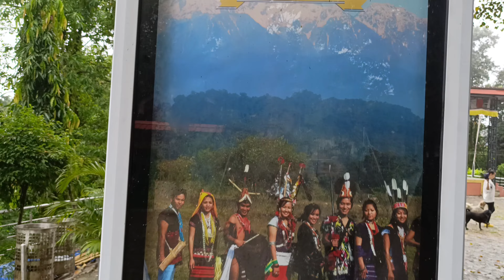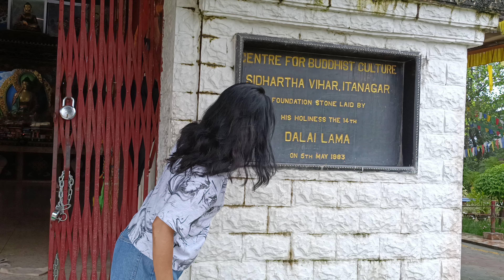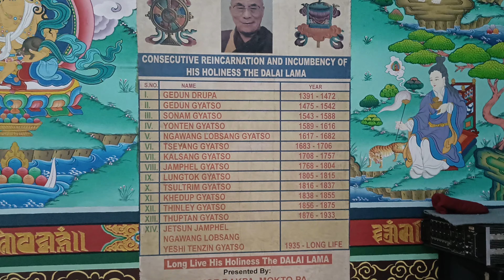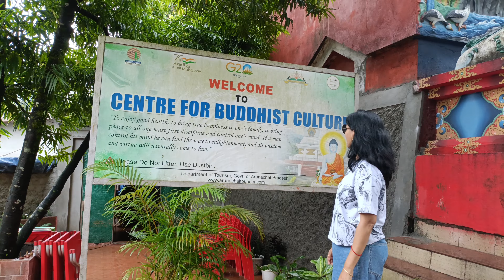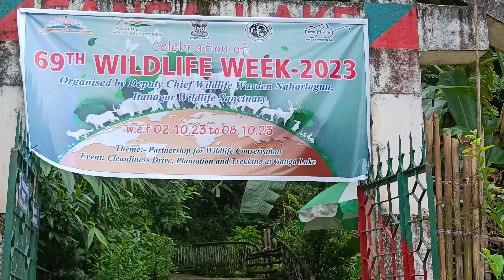Trip To Itanagar | Capital City Itanagar | Top Tourist Place Itanagar visit by journey of flavours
Itanagar is a very beautiful hill station and is also the capital of Arunachal Pradesh. Also known as 'the Land of the Dawn Lit Mountains'.
The top sightseeing places in Itanagar are Ganga Lake, Ita Fort, Namdapha National Park, Rupa, Gompa Buddhist Temple, Itanagar Wild Life Sanctuary. Ita Fort. Ita Fort in Itanagar town, is one of the most important historical sites in the state of Arunachal Pradesh, India.
Ganga Lake is a major tourist attraction and it is one of the most visited and popular attraction in Itanagar. Tourists from across the world visit this destination for recreational activities and it hosts a perfect place for picnics.
One must also not miss the brown bread baked in the cities bakeries.
New Market is among Itanagar best places where tourists can shop for a variety of goods, including clothing, electronics, footwear, and household items. Also, it's a decent place for tourists to experience local shopping.
Namdapha National Park located at a varying altitude of 200 to 4,500 m, this park is a haven of biodiversity. Some of the common wildlife species you can spot here are snow leopards, tigers, clouded leopards, etc.
Donyi Polo Airport, also known as Hollongi Airport, is a domestic airport serving Itanagar, the capital city of Arunachal Pradesh.
The most spoken language in Itanagar is Nishi, followed by other different languages such as Bengali, Adi, Adapani, Nepali, Hindi, Assamese, and Bhojpuri.
The city was known as Mayapur during the reign of the Ahom kings of Assam. After the Ahom dynasty fell, the British took control of Assam in 1826 via the Treaty of Yandabo.
The Itanagar Sanctuary is rich in biodiversity. The animals found in the sanctuary include Tiger, Leopard, Clouded leopard, Asian Elephant, Gaur, sloth Bear, Barking Deer, Marbled Cat, Capped Langur, Slender Loris. The state bird Hornbill is a regular sight in the sanctuary.
Hoolock gibbon is the only primate species in the country and state animal of Arunachal Pradesh.
The Gayal or Mithun is the state animal of Arunachal Pradesh and Nagaland.

Your Queries-
What is the famous thing of Itanagar
Which Lake is famous in Itanagar
Ganga Lake itanagar
Food of Itanagar
Other name of Itanagar
Namdapha National Park itanagar
Old name of Itanagar
Donyi Polo Airport
The Land of the Dawn Lit Mountains
Capital City of Itanagar
Itanagar Wildlife Sanctuary
Arunachal State bird Hornbill
Gayal or Mithun
Arunachal Tourist Places
A Trip To Itanagar
Buddhist Temple Itanagar
Arunachal Tour And Travel
Itanagar Arunachal Pradesh
Exploring Itanagar
Namdapha National Park
Itanagar City
Itanagar Capital City Of Arunachal
Land OF Rising Sun Arunachal Pradesh
Ganga Lake Itanagar
Indian travelling to heaven
Gompa buddhist temple - itanagar
Arunachal pradesh tour
Travel to Itanagar
Tawang Arunachal Pradesh
Obom Tangu
Apatani tribe tatto